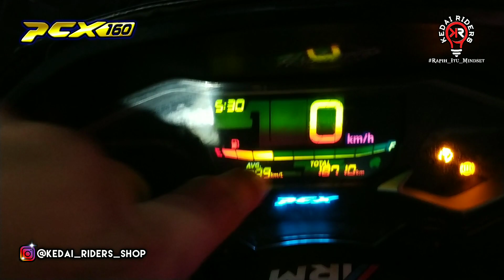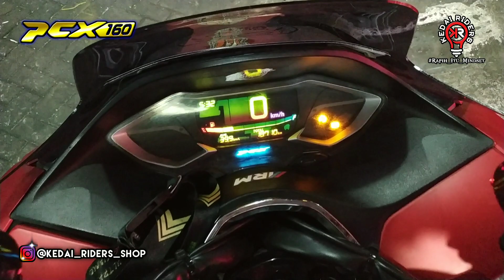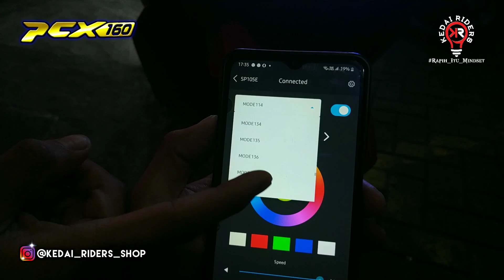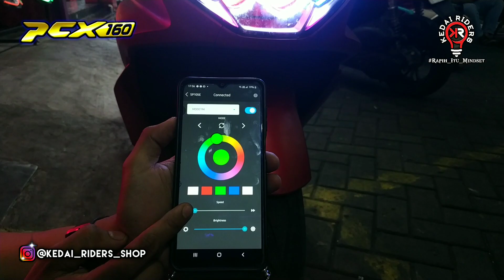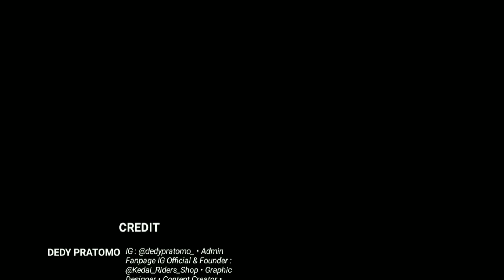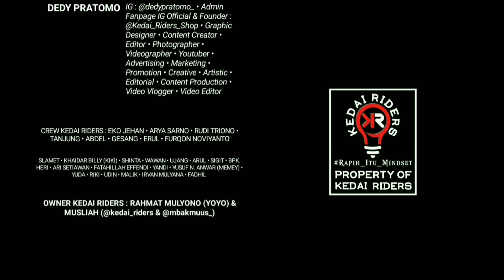Member AHPC Tangerag modifikasi motor kesayangan | Om Rizky dari Legok